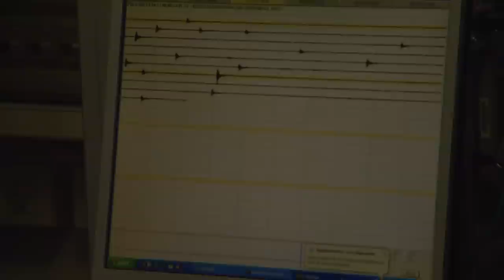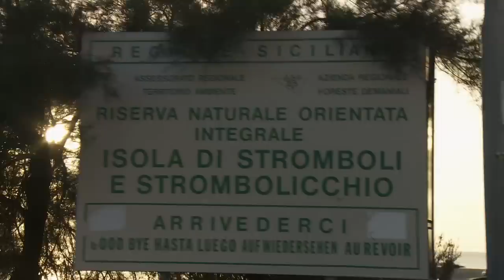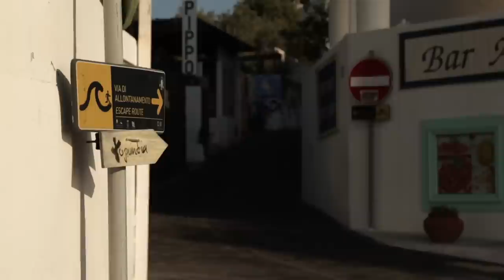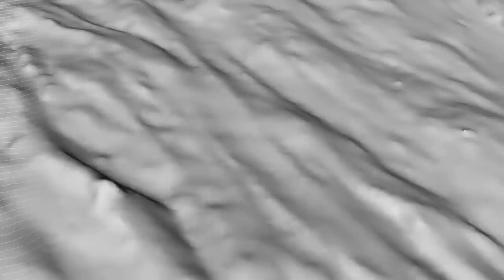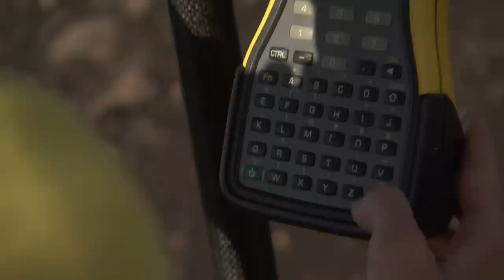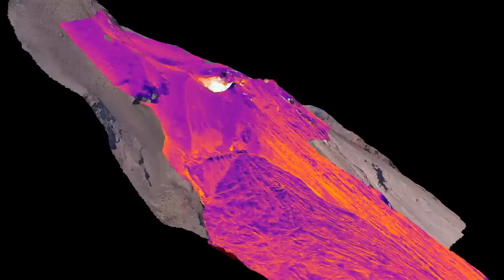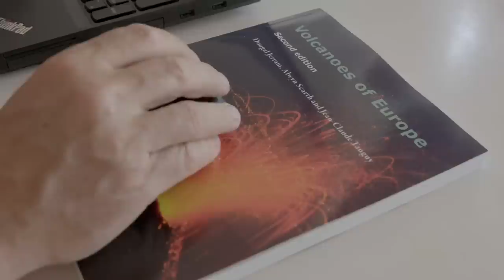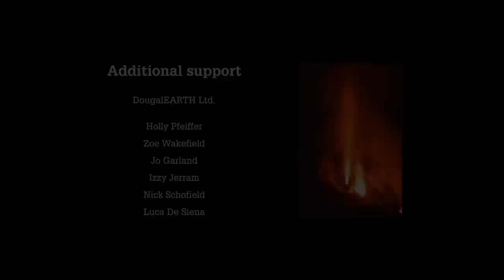Stromboli Volcano - Over The Crater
3D Mapping of Volcanoes
Thermal mapping of volcanoes in 3D using drones.
Research by the Universities of Oslo & Aberdeen
Prof Dougal Jerram and Prof John Howell